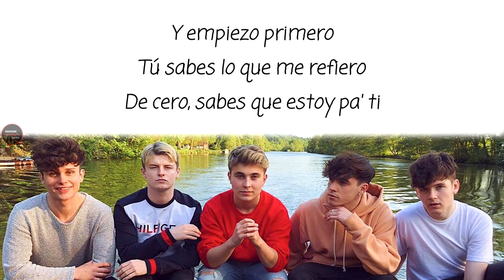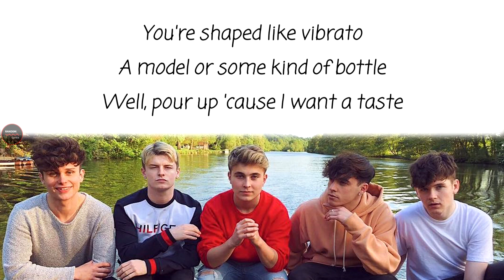Liam Payne & J Balvin - Familiar RoadTrip TV Lyrics